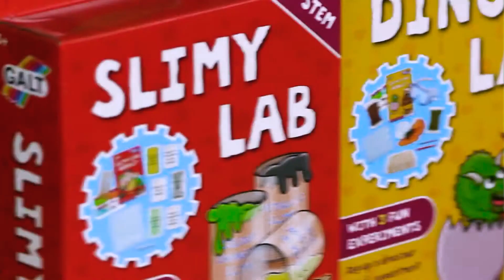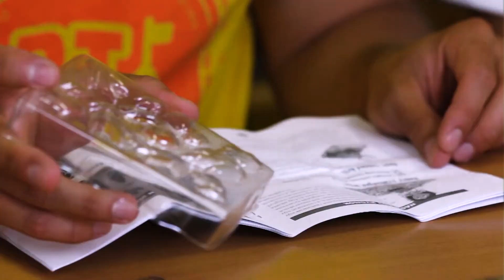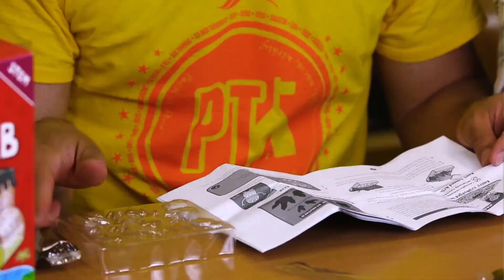Galt STEM - dinó laborban kutattunk!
Legyél igazi archeológus! Áss mélyre, dinoszaurusz fossziliákat keresve. Készítsd el a saját dinó nyomodat és tanulj játszva ezekről a csodás lényekről.
5 éves kortól ajánljuk.

Készült a People Team Youtuber és Játékteszter táborában.

1 TÁBOR, 10 TÉMACSOMAG
10 témacsomagból és több mint 20 témából választhatsz. A témacsomagban több témát is bejelölhetsz. Persze ANGOLOSKÉNT nem kell a HUNGARIAN szekciót látogatnod, ám ZÖLDKÉNT ellátogathatsz a RÉGÉSZEKKEL ásatásokra, a KALANDOROKKAL izgalmas helyszínekre, vagy bepillantást nyerhetsz a WWF munkájába is. DRÓNÉPÍTŐKÉNT például közöd lehet a PROGRAMOZÁSHOZ és a ROBOTOKHOZ vagy a menő techcégek TE VAGY A JÖVŐ workshopjaihoz is. És így tovább… A tábor TÉMAMENTORAI segítenek infókkal, keresd őket bátran! Minden témafoglalkozás és -tábor a nagy PEOPLE TEAM-tábor helyszínén, Kecskeméten zajlik.

MI A LÉNYEG?
Érdeklődés, kínálat, rendszer – és ezek egyensúlya. Mérlegeljünk, figyeljünk!

MIVEL FOGLALKOZZUNK?
Csakis azzal, amire a gyerekek kíváncsiak.

MIT KERESSÜNK?
Nem a „mindenáron irányítás” a dolgunk: táborozóinkkal együtt kutatunk és találunk válaszokat és megoldásokat. Kooperáljunk!

HOGYAN KEZDJÜK?
Lehetőségekkel: a srácok érdeklődése alapján állítsuk össze a témaválasztékot és a témavezetői csapatot. Válasszanak ők!

HONNAN ÉPÍTKEZZÜNK?
Felkészültebbek vagyunk, és több az infónk a világról, ám nem tartjuk magunkat okosabbnak azoknál az elméknél, akikké a mai gyerekek fejlődhetnek néhány év alatt: a kapcsolódásokat és a találkozási pontokat tekintjük alapnak, ahol a kötőanyag a már rendelkezésre álló információ. A kitűzött közös célok szolgálatában bővítsük a tudásunkat!

MEDDIG MEHETÜNK EL?
A tudás nem csupán egy lap vagy kurta fejezet, hanem szuperregény: számtalan bekezdéssel, szereplővel, csavarral, összefüggéssel és végeláthatatlan oldalszámmal. Célozzuk meg a történet végét, de közben élvezzük az állandó folytatások lehetőségét!

MERRE TARTUNK?
A végtelenbe és tovább!

NYELVEK + ORSZÁGOK:
ANGOLTÁBOR
HUNGARIAN

MOZGÓKÉP + MÉDIA:
FILM
MÉDIA
YOUTUBERTÁBOR
MINECRAFT-ÉLMÉNYTÁBOR
SCRAP MECHANIC
JÁTÉKTESZTTÁBOR

TECH + JÖVŐ:
INFORMATIKA
ROBOTIKA ÉS PROGRAMOZÁS
DRÓNÉPÍTŐK ÉS -PILÓTÁK
TE VAGY A JÖVŐ
ÍGY MŰKÖDIK

BRÓKEREK + TŐZSDECÁPÁK:
CASH FLOW- ÉS GAZDASÁGI TÁBOR
PÉNZMÁGUSKÉPZŐ

JÁTÉK + KALAND:
LOGIKATÁBOR
LEGÓTÁBOR
JÁTÉKTÁBOR

KREATÍVOK + MŰVÉSZEK:
FOTÓSTÁBOR
KÉPZŐMŰVÉSZET
ÉLŐ IRODALOM ÉS KREATÍV ÍRÁS

SZÍNHÁZ + SZÍNÉSZET:
KUTATÓK + KALANDOROK
ZÖLD TÁBOR
RÉGÉSZET
KALANDTÁBOR
WWF
OCEAN CLEANUP – BOYAN SLAT
PÉLDAKÉPEM GRETA THUNBERG

KUKTÁK + CUKRÁSZOK:
KUKTATÁBOR
VEGÁN TÁBOR

MOZGÁS + RITMUS:
SPORTTÁBOR
TÁNCTÁBOR